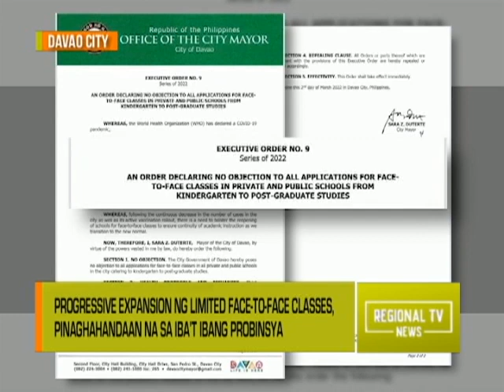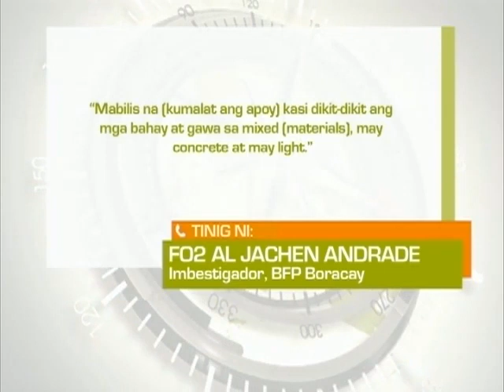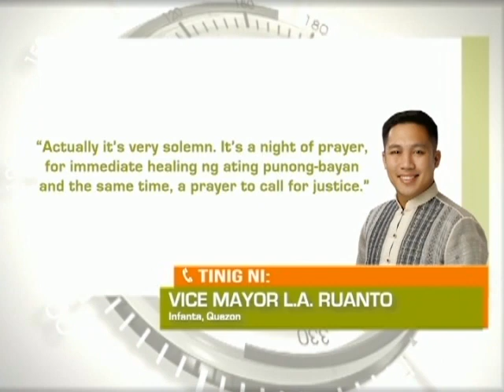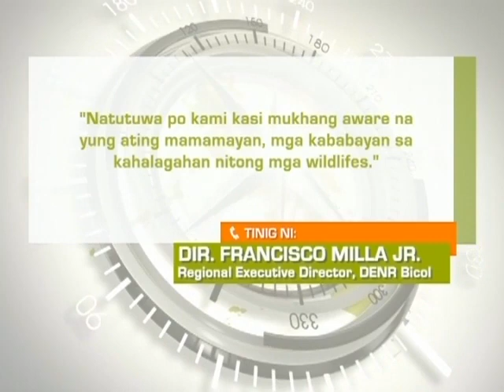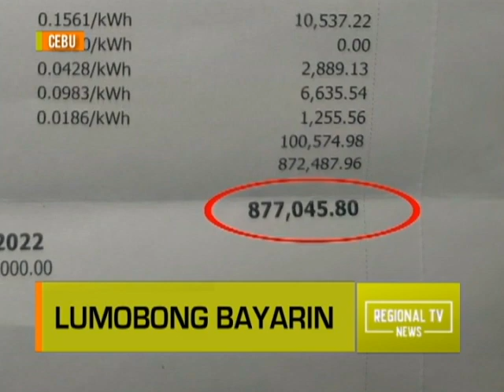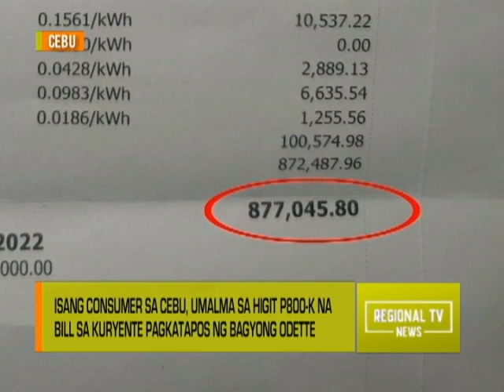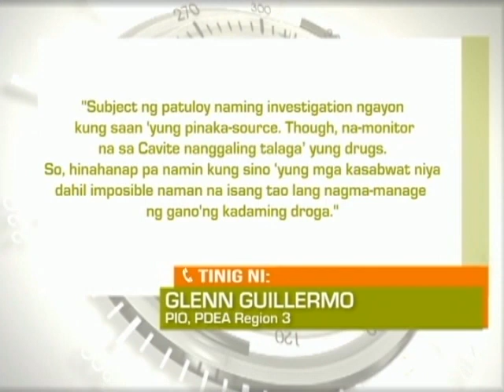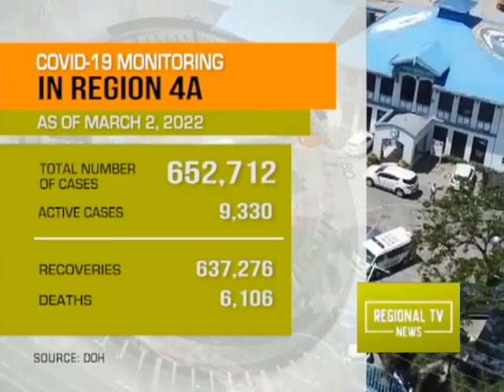Regional TV News: March 4, 2022